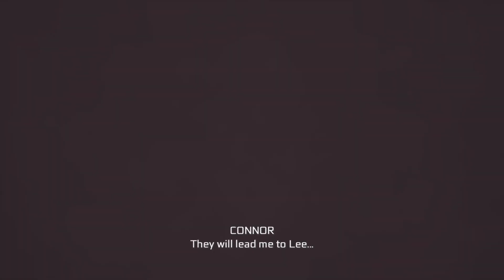Assassin's Creed III Remastered_Charles Lee is next